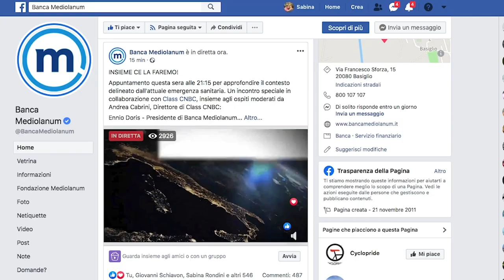INSIEME CE LA FAREMO!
bmed.it/insieme

Mercoledì 15 luglio ore 21.00, quinto appuntamento con "Insieme ce la faremo!"
Una nuova occasione in collaborazione con Class CNBC, insieme agli ospiti moderati da Andrea Cabrini, Direttore di Class CNBC, per approfondire il contesto delineato dall'attuale emergenza sanitaria.

Maria Giovanna Luini - Medico senologo, scrittrice e divulgatrice scientifica
Nerio Alessandri - Fondatore e Presidente Technogym
Francesco Daveri - Professore di Macroeconomia e Direttore del Full-Time MBA presso SDA Bocconi
Stefano Volpato - Direttore Commerciale di Banca Mediolanum
Ennio Doris - Presidente di Banca Mediolanum

Appuntamento online sulla pagina Facebook e sul canale YouTube di Banca Mediolanum o, in alternativa, su bmed.it/insieme.

L'evento sarà visibile anche su Class CNBC, canale 507 di Sky, a partire dalle 21.00.

Non mancate!